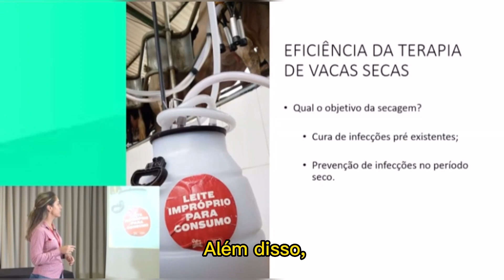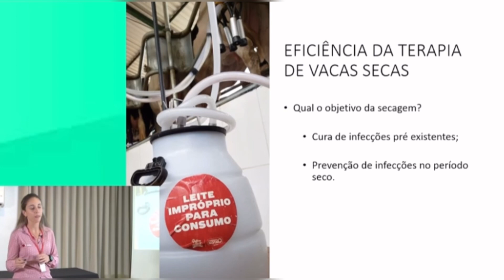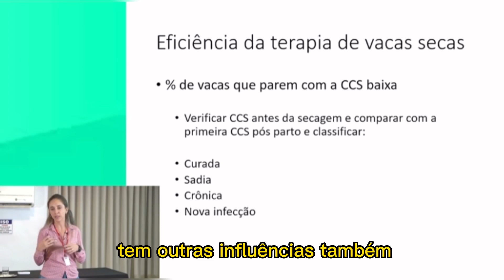Como saber se minhas vacas estão parindo bem?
“Você sabe como trabalhar os indicadores, como: terapia de vaca seca, incidência de mastite clínica em primíparas e multíparas e taxa de cura de medicamentos?”

Em nosso curso Prática VIP abordamos esses temas com detalhes explicando como calcular e interpretar esses dados. Selecionamos um trecho, mostrando como calcular a terapia de vaca seca e analisá-la.